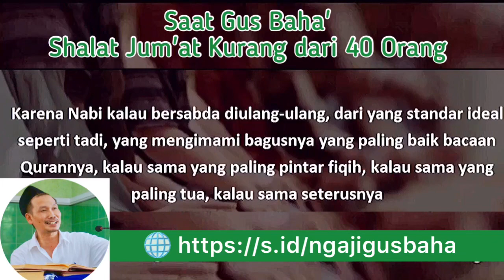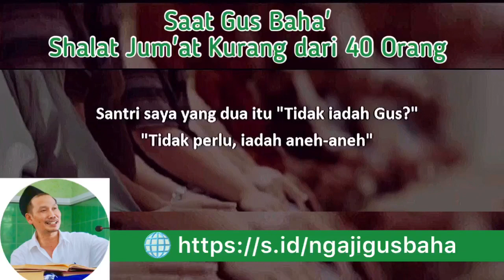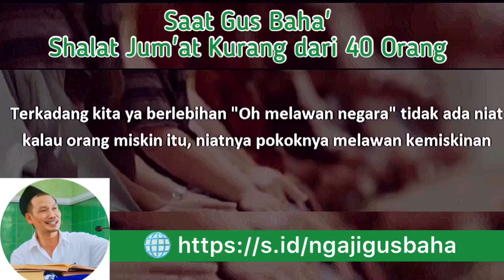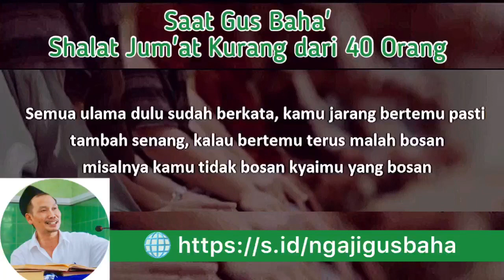Gus Baha - Saat Saya Shalat Jum'at Kurang dari 40 Orang | Madrasah Aswaja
FLEKSIBILITAS FIQIH ALA GUS BAHA'

Sebagaimana mafhum di kalangan muslim Indonesia (yang mayoritas ber-fiqih Madzhab Syafi'i) bahwa Shalat Jum'at minimal harus diikuti 40 orang untuk dikategorikan SAH, selain beberapa syarat lainnya; Gus Baha' ternyata pernah "jum'at-an" kurang dari jumlah itu, dan..beliau tidak i'adah (mengulang shalat dengan) shalat dzuhur! 🤔

Hal tersebut beliau sampaikan pada awal pembahasan pada ngaji di video ini, serta bagaimana beliau mensikapinya! ☺️

Pembahasan selanjutnya (dan ini khas para Kiai NU lainnya) Gus Baha' memaparkan bagaimana FIQIH ITU SANGAT DINAMIS! Sikap seperti tentu mensyaratkan tingkat pemahaman dan penguasaan yang memadai dalam berbagai disiplin ilmu, terutama Ushul Fiqh. 😉

Lebih jelasnya..yuk kita ngaji dengan menyimak videonya..! 😉

👳‍♂️ TENTANG GUS BAHA'
🎥 Profile | Silsilah Garis Nasab | Sanad Keilmuan | Dzikir Ngaji Rutinan | Jadwal Rutin & Umum

📽 PLAYLIST NGAJI GUS BAHA'
Semua Versi | Live (Video) | Makna Pesantren | Subtitel Teks Indonesia | Ngaji saat muda | Ngaji Korea

Apple Podcasts | Spotify | Anchor | Pocket Casts | Tune In | Breaker | Radio Public | Cast Box

📌 Grup ini bersifat satu arah, dengan tujuan agar bisa FOKUS NGAJI..! Hanya admin yang bisa posting! Harap pertimbangkan sebelum gabung, yak..! 😉

Channel Madrasah Aswaja menghadirkan KAJIAN PARA ULAMA mumpuni berfaham AHLUSSUNNAH WAL JAMA'AH AN-NAHDLIYYAH : al-Maghfurlah Abuya Sayyid Muhammad bin Alawy al-Maliky al-Hasaniy, al-Maghfurlah KH. Ahmad Shiddiq, al-Maghfurlah KH. M. Zaini bin Abdul Ghani (Abah Guru Sekumpul Martapura), al-Maghfurlah KH. Maimoen Zubair (Mbah Moen), al-Habib Umar bin Hafidz, Maulana Habib Luthfi bin Yahya (Pekalongan), KH. Sya'roni Ahmadi (Kudus), KH. Husein Ilyas (Mojokerto), KH. A Mustofa Bisri (Gus Mus), Prof. Dr. KH. Said Aqil Siradj MA (Ketua Umum PBNU), KH. Marzuki Mustamar (PWNU Jawa Timur), KH. Afifuddin Muhajir (Rais Syuriah PBNU), KH. Kuswaidi Syafiie (Cak Kus), KH. Husein Muhammad (Buya Husein Cirebon), KH. Yahya Cholil Staquf (Gus Yahya), Prof. Dr. KH. Machasin (UIN Jogja), KH. Baha'uddin Nursalim al-Hafidz (Gus Baha'), KH. Yusuf Chudlori (Gus Yusuf), KH. Ahmad Ishomuddin (Rais Syuriah PBNU), KH Achmad Chalwani (Berjan), Habib Novel Alaydrus (Solo), dan terus bertambah..

NB: PlayList ngaji para ulama bisa dicek deskripsi masing-masing video yak.. Terimakasih.. 🤝😉